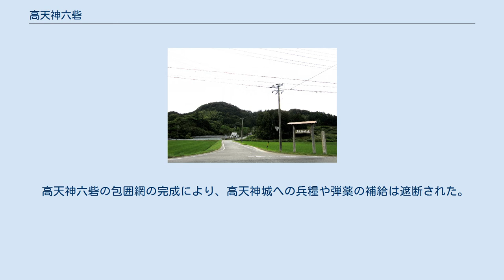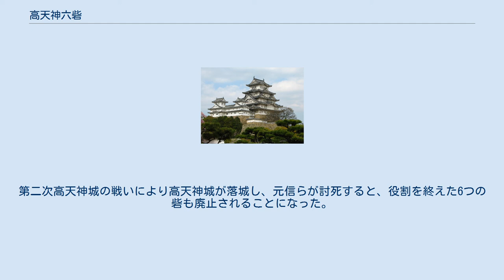高天神六砦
高天神城址の遠景 高天神城と六砦の位置関係 1.小笠山砦、2.能ヶ坂砦、3.火ヶ峰砦、4.獅子ヶ鼻砦、5.中村砦、6.三井山砦、7.高天神城 戦場となった高天神山の航空写真（1988年）。
国土交通省 国土地理院 地図・空中写真閲覧サービスの空中写真を基に作成 高天神六砦（たかてんじんろくとりで）は、現在、静岡県掛川市および菊川市域となっている遠江国城東郡にあった6カ所の戦国時代の城郭群（砦群）である。
高天神城の戦いに際して徳川方が築城・利用した。
 武田勝頼方の高天神城を包囲するため、徳川家康により築かれた6つの砦を指す。
なお、高天神六砦のうち、能ヶ坂砦、火ヶ峰砦、獅子ヶ鼻砦、中村砦、三井山砦の5つは、高天神城を攻略するために家康により新たに築城された砦である。
それに対して、小笠山砦は、もともと今川氏真方の掛川城を攻略するために家康により築城された砦であり、のちに勝頼方の高天神城の攻略に際して家康が再活用したものである。
なお、家康の家臣である松平家忠は高天神六砦の普請に携わっていたことから、『家忠日記』にはこれらの砦の普請に関する記録が残されている。
 高天神六砦の包囲網の完成により、高天神城への兵糧や弾薬の補給は遮断された。
その結果、高天神城の将兵は飢えに苦しみ、城に立てこもる岡部元信らは苦境に陥った。
元信らは主君である武田勝頼に救援を求めたが、勝頼は援軍を送ることができなかった。
第二次高天神城の戦いにより高天神城が落城し、元信らが討死すると、役割を終えた6つの砦も廃止されることになった。